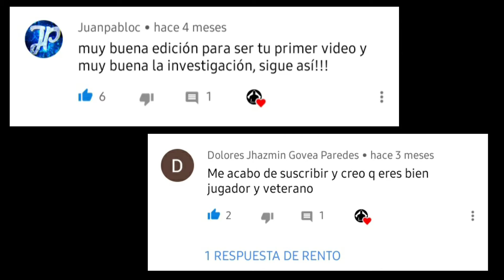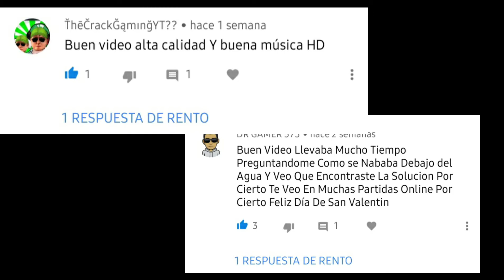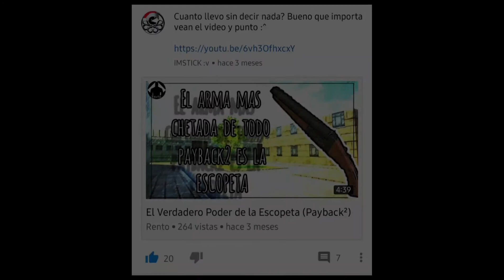Este video es mas importante que una silla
Hola, antes que nada tengo que avisar que el estreno de "Payback: In Tempore Belli" se retrasara debido a que no tengo tiempo Dx, pero como compensacion les publicare 1 o 2 animaciones de terror estilo "Restos Humanos". Espero puedan comprender y de ante mano. Mil gracias por los 1 0 0 SUBSCRIPTORES :)